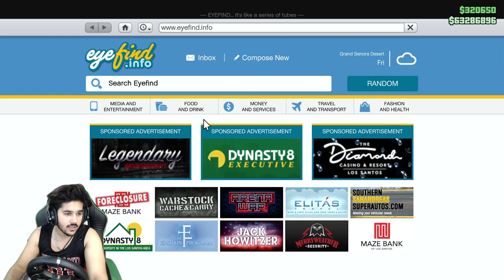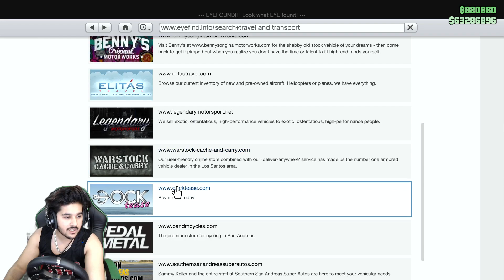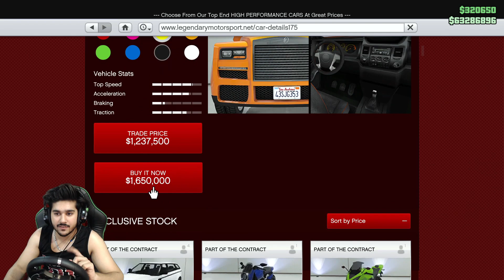GTA 5 : MY NEW 2022 LUXURY CARS INDIAN CARS AND SUPER CARS COLLECATION OMG!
!!\\\||| |||\\\|||\\\ ARISH KHAN \\\|||\\\|||\!!\\\|||\\\|||\\\

\\\|||\\\|||\\\ \\\|||\\\|||\\\ ARISH KHAN \\\|||\\\||| |||\\\|||\\\